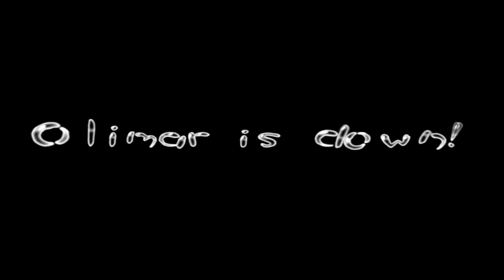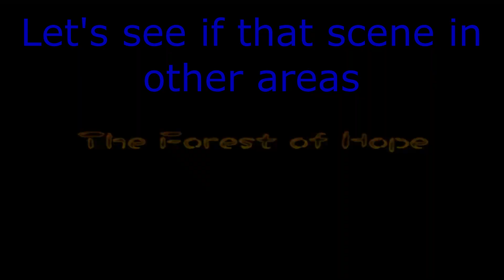Pikmin Hack - Glitched bad ending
For some reason it just ends right when it shows it... Suprised it diden't crash. I also tested it with the yellow onion and it had the same results. The game needs the red onion to play the cut scene.

This can be a good challenge to do a redless run and it is possible. The only problem is to dodge the fire geysers and other fire enemy's.